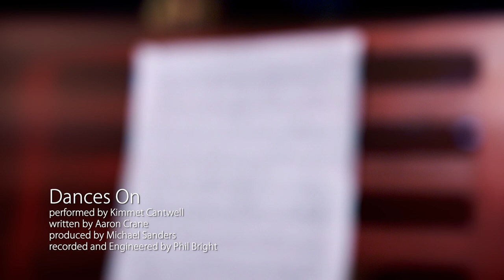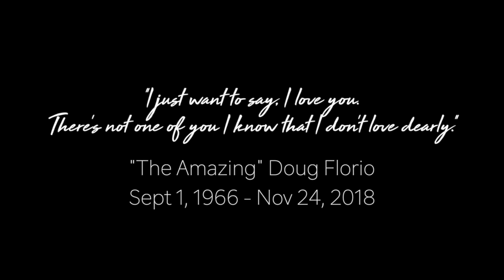Dances On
A tribute song to Doug Florio written by Aaron Crane and beautifully sung by his longtime musical partner Kimmet Cantwell. Also features Bob Ramsey on keys, Eric Whorton on guitars, Dave Moody on bass, Michael Sanders on drums ,additional vocals by Aaron Crane & Michael Sanders. Engineered by Phil Bright and produced by Michael Sanders. All proceeds go to purchase guitars and lessons in honor of Doug Florio and his tremendous love of music.